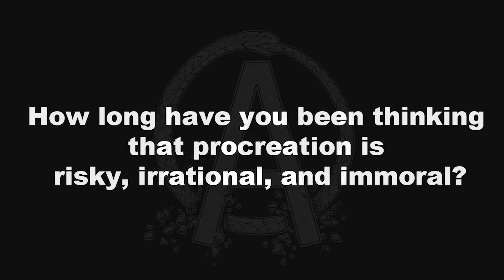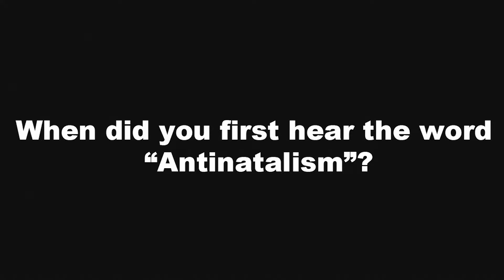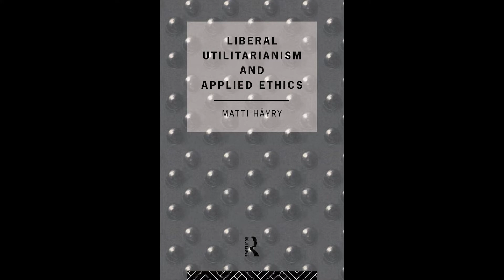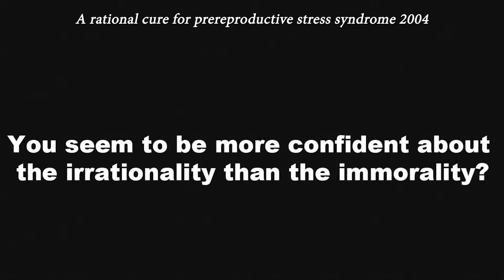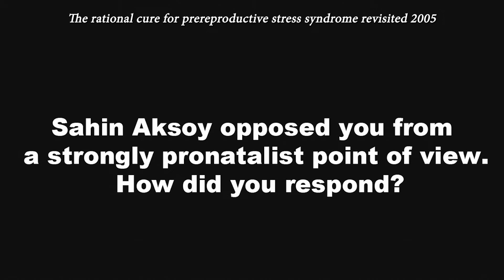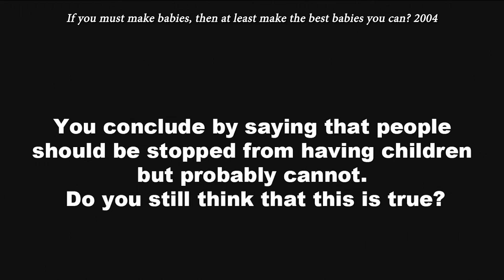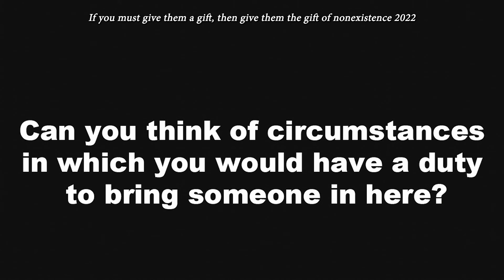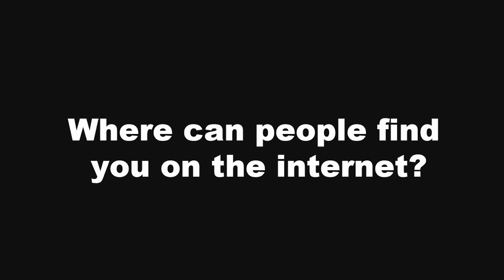The Exploring Antinatalism Podcast #65 - Matti Häyry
Welcome to the Sixty-Fifth episode of The Exploring Antinatalism Podcast! Today, Amanda ‘Oldphan’ Sukenick speaks with Professor of Philosophy at Aalto University School of Business in Helsinki Finland, & author of several papers on the subject of Antinatalism including, A rational cure for prereproductive stress syndrome, The rational cure for prereproductive stress syndrome revisited & If you must make babies, then at least make the best babies you can? Matti Häyry!

Read all about Matti's experience of being on the show, here!

Roe v. Wade and the Predatory State Interest in Protecting Future Cannon Fodder:

0:00 Intro
02:21 Who is Matti Häyry?
04:01 Why are you an antinatalist?
06:51 How did you become interested in bioethics?
09:20 Are you a negative utilitarian?
10:53 How long have you been thinking that procreation is risky, irrational, and immoral?
12:36 What do you think of antinatalism’s growth and reception?
14:36 Who’s work do you read, who do you think highly of?
14:55 Does antinatalism figure in your teaching?
15:21 What is your view on sentiocentrism?
18:59 On which side do you fall in the matter of human extinction?
20:01 How do you see the connections between antinatalism and atheism, right to die, and veganism?
22:45 The Cowbridge Diaries: Would you push the button?
24:33 When did you first hear the word “antinatalism”?
25:28 How should antinatalism be defined?
28:09 How do you pronounce “antinatalismi” – antinatalism in Finnish?
28:30 How do you see the role of art in philosophy and activism?
34:36 Identities 2017 – from Orkid by Visitors from Bellatrix
38:29 What is this story about asymmetry and quality of life arguments in your 1992 work?
43:27 How, in 1995, did you come to the realization that life can be positively bad?
46:19 What made you decide to write about this?
47:45 Did David Benatar’s 1997 work influence you in 2004?
48:21 What is “prereproductive stress syndrome”?
49:26 Why did you think that reproduction is irrational? What is this “maximin” rationality?
52:33 Why did you think that reproduction is immoral?
55:49 Do you still think that we should tolerate the immorality of those having children?
57:54 You seem to be more confident about the irrationality than the immorality?
58:43 How do you see antinatalism’s future after the reversal of Roe v. Wade?
1:00:28 What are your views on the practical advances in antinatal activism?
1:04:08 Passification 2010 – from Orkid by Visitors from Bellatrix
1:06:36 What was the reception of these new ideas and how did you handle it?
1:09:00 Søren Holm noted that maximin is not the only rationality in reproduction. How did you respond to that
1:10:08 Was there any follow-up from Holm?
1:10:24 Sahin Aksoy opposed you from a strongly pronatalist point of view. How did you respond?
1:12:48 Rebecca Bennett seems to have defended technologies like producing savior siblings but agrees with you on the irrationality of having children. What are you thoughts on her criticism?
1:14:40 David Wasserman (2015) and others argue that you are unreasonably risk averse. What are your thoughts on this?
1:15:50 How could we be too risk averse trying to avoid harm to others?
1:16:33 So we are allowed to gamble, just not with other people's money?
1:17:44 Have you responded to Wasserman?
1:17:56 You illustrate the metaphoricality of risk by this Sealed Box example. Can you explain your thinking here?
1:22:53 You seem to have addressed mostly philanthropic arguments for antinatalism. What about misanthropic ones?
1:26:36 You conclude by saying that people should be stopped from having children but probably cannot. Do you still think that this is true?
1:31:05 Silent Night 2019 – from Orkid by Visitors from Bellatrix
1:35:09 What, in your opinion, is the strongest argument for antinatalism?
1:38:24 What do you think of AI antinatalism?
1:39:51 What made you start writing about antinatalism again after so many years?
1:41:58 What is this “Offer I could not refuse”?
1:43:39 Can you think of circumstances in which you would have a duty to bring someone in here?
1:44:09 When will the paper be published?
1:44:18 How does antinatalism differ from other controversial views in bioethics?
1:48:53 Is antinatalism even more controversial in some sense?
1:51:10 What are you working on now?
1:52:24 Dreamless Night 2017 – from Orkid by Visitors from Bellatrix
1:56:04 Do you have any concluding thoughts?
1:59:37 Where do people find you in the internet?